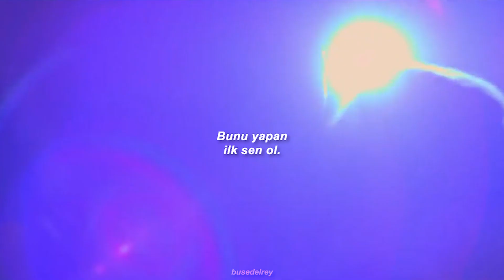Lana Del Rey - Cinnamon Girl (Türkçe Çeviri) +Sadie&Jake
dizi; 11.22.63

sözleri;
Cinnamon in my teeth
From your kiss
You're touching me
All the pills that you did
Violet, blue, green, red to keep me
At arm's length don't work
You try to push me out
But I just find my way back in
Violet, blue, green, red to keep me out
I win
There's things I wanna say to you
But I'll just let you live
There's things I wanna talk about
But better not to give
You make me mad, I'm fire again
There's things I wanna say to you, but I'll just let you leave
There's things I wanna talk about, but better not to keep